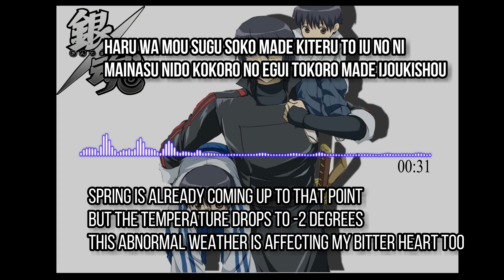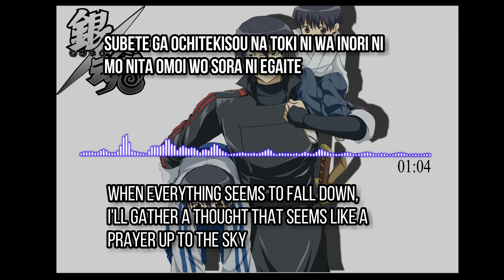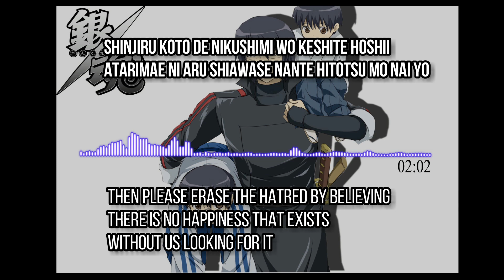Gintama ( 银魂 ) ED 11 - I, Ai , Ai HQ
gintama ending 11 full lyrics with eng sub on screen HQ
I, Ai, Ai - Ghostnote